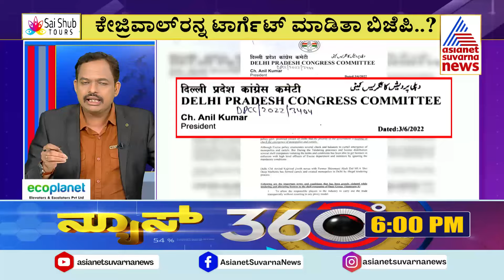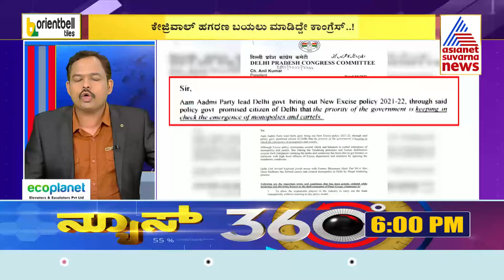Delhi CM Kejriwal Arrested by ED: ಕೇಜ್ರಿವಾಲ್ ವಿರುದ್ಧ ದೂರು ನೀಡಿದ್ದೇ ‘ಕೈ’ ನಾಯಕರಾ? Suvarna News 360